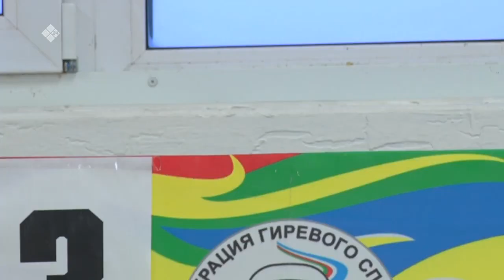«Дойдум дьоно» биэриигэ: Үөһээ Бүлүүгэ ыытыллыбыт гиирэ күрэҕэ (19.01.22)